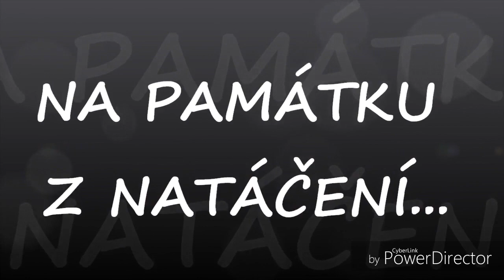Moje video z natáčení filmu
Tohle video jsem si natočil pro sebe..na žádném dvd v bonusech ho nenajdete :) Váhal jsem zda ho mám dát na svůj kanál,pak jsem si ale řekl proč ne..